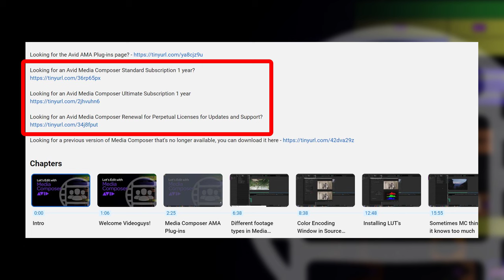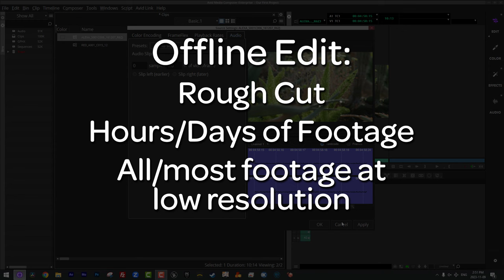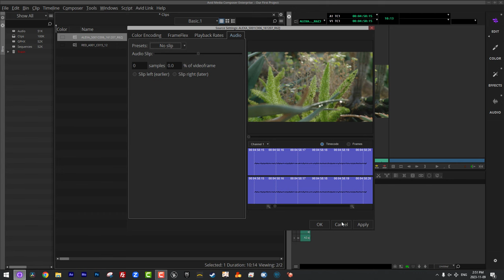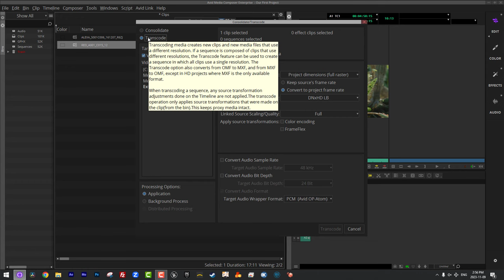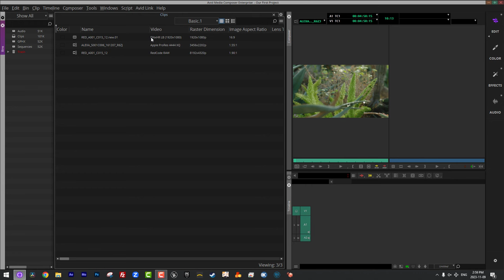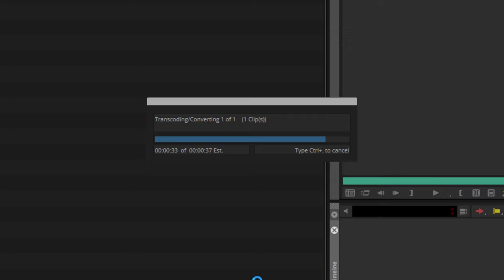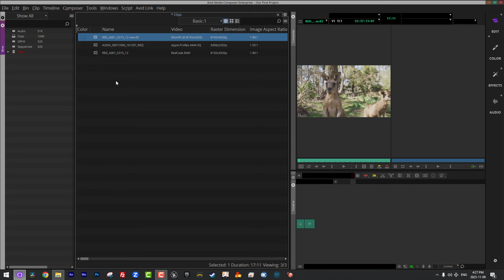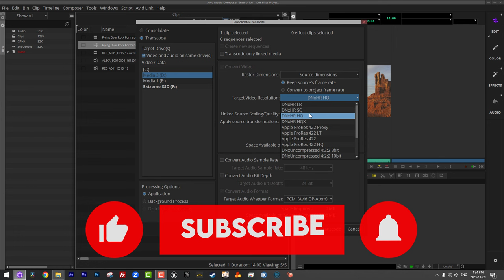Let's Edit with Media Composer - Lesson 8 - Transcoding for your workflow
In this lesson, we're wrapping up our media acquisition masterclass by talking about Transcoding for your workflow.  Are you doing your offline in Media Composer, and finishing in another application?  No problem.  Are you doing both your offline and online in Media Composer?  Simple.  Are you just taking some high quality clips that you want to quickly transcode and create a high quality master with?  Easy!  That's what you'll be saying when we cover these common workflows, and when you're done this lesson, you'll know everything you need to know about creating Avid managed media inside of Media Composer.  Enjoy!

00:00 - Intro
01:06 - Need a MC licence? Videoguys has you covered
02:05 - Looking for 1-on-1 training?
02:35 - Applying all FrameFlex Transformations
04:42 - Offline vs Online - What's the difference?
06:32 - Transcoding workflows
08:04 - Option 1 - MC Offline/External Online
14:15 - Option 2 - MC Online/MC Online
18:01 - "Standard" High Rez workflow
19:54 - Why is my transcoded clip size larger than the original clip size?

Looking for a previous version of Media Composer that's no longer available, you can download it